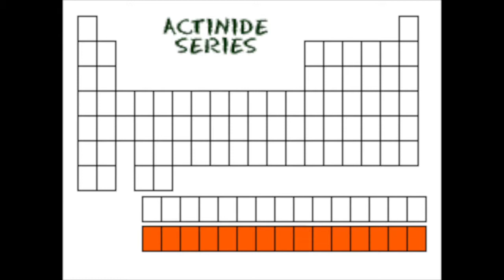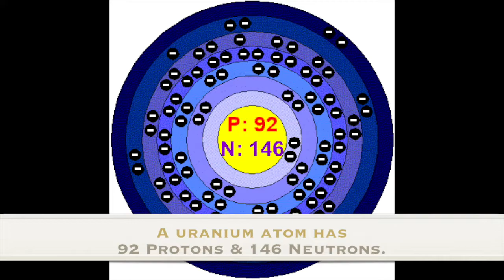Science Project Peter Daood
This video was created to present the element Uranium to the science class.  Other science videos will hopefully be posted!